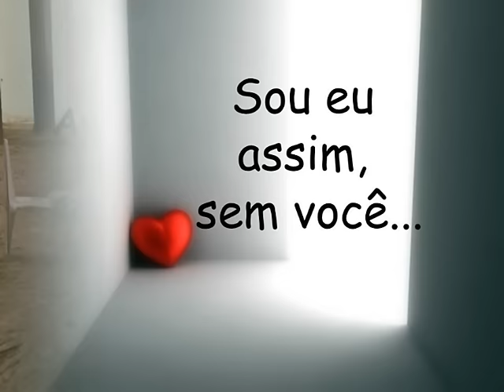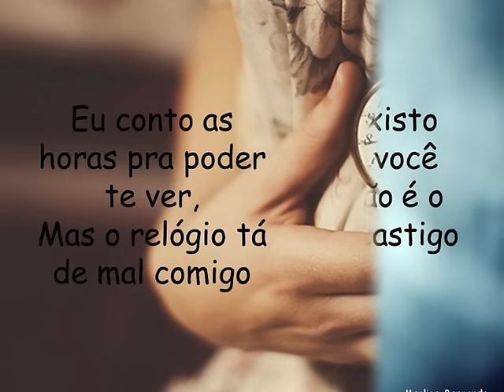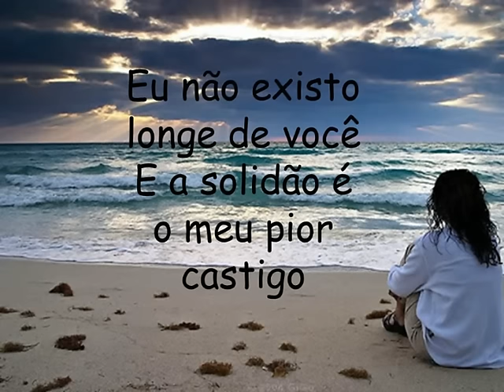Sou Eu assim sem você (ADRIANA CALCANHOTO) Legendado.